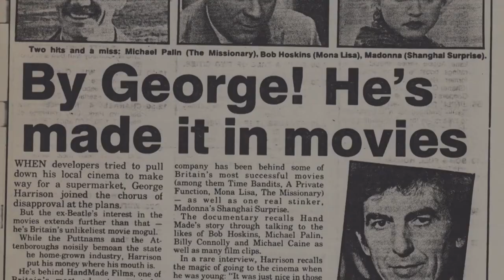An Accidental Studio 2020 (Official Trailer)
Charts the early years of HandMade Films, seen through the eyes of the filmmakers, key personnel, and the man who started it all: former Beatle George Harrison.

Directors: Bill Jones, Kim Leggatt
Stars: George Harrison, Ray Cooper, Denis O'Brien